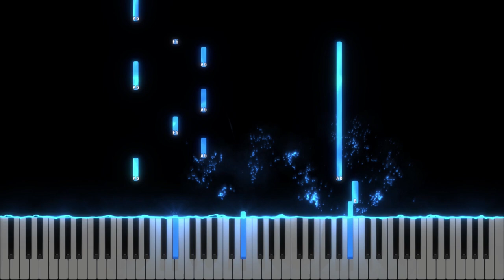Steaua sus rasare - Instrumental Pian - Negativ Pian - Tutorial -